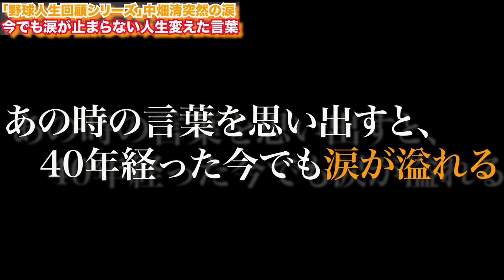中畑清 突然の号泣！加藤事件の裏側「思い出す度に涙する40年前の言葉」【キヨシの超本音解説】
野球人生で最も泣いた時はいつですか？その質問に対して中畑清が出した答えはある人物とのエピソードだった。

その人物とは中畑清が監督を目指すきっかけを与えてくれた人。その人のようになりたくて、その人に授けられたものを野球界に残したくて監督を目指した。

中畑がそこまで惚れた理由。

それは1989年、現役最後のシーズンの現役最後の試合。「ロッテより弱い事件」で巨人が奮起し3連敗から4連勝を果たし日本一になったシリーズ。その歴史的な戦いで今でも中畑を涙させ、中畑の人生を変えた言葉が生まれた。

先週アップした加藤事件の裏側には、それをも凌駕する中畑にとって忘れられない出来事が隠されていた。

テレビ東京：月～金曜夜11時58分／土曜夜10時30分／日曜夜10時54分、